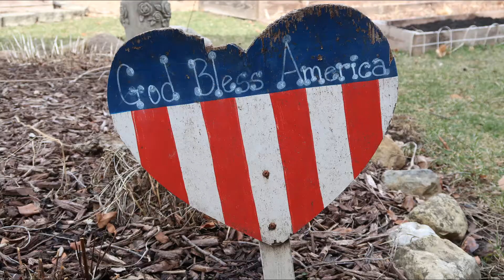Work In The Garden... Spring of 2018...Zone 5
The snow kept me from working in my backyard garden for a few days, I was so happy to get out and start getting my backyard garden ready for planting. Spring is here.